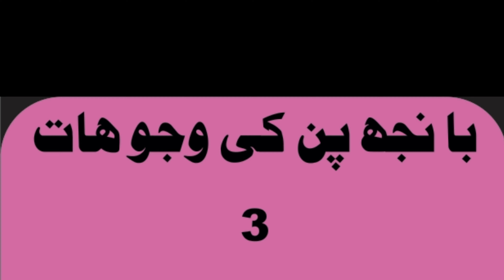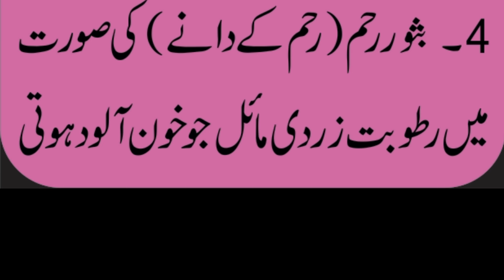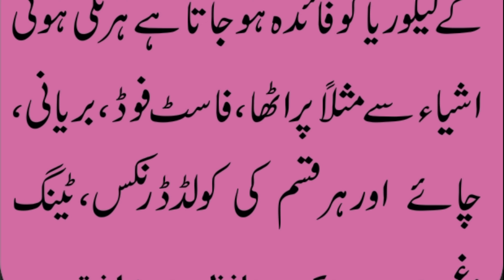banjhpan ki wajuhaat 3 || likoriya HEALTH IN URDU || Al Hafiz Tibbi Channel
Banjhpan & infertility All information in urdu 2021. Banjhpan kya hota hai.
Banjhpan ki Maloomat || infertility All information in urdu. Byouladi IN PAKISTAN.
banjhpan,
banjhpan ka ilaj in hindi,
banjhpan ki nishani,
banjhpan ka ayurvedic ilaj,
infertility,
infertility treatment,
infertility in women,
female infertility,
female infertility treatment in hindi,
banjhpan ki nishaniyan,
infertility treatment for women,
banjhpan kya hota hai,
banjhpan kya hota hai urdu,
banjhpan kya hota hai in hindi,
purush banjhpan kya hota hai,
banjh pan ki alamat in urdu,
banjhpan ka ilaj,
banjh pan ka ilaj in urdu,
banjhpan dur karne ki dawa,
banjhpan dur karne ki dawai,
banjhpan dur karne ki dava ,
banjhpan ko dur karne ki dava,
banjhpan ka desi ilaj,
banjhpan ka gharelu ilaj,,
banjhpan ka ilaj gharelu nuskhe,
banjhpan ka gharelu upchar ,
banjhpan dur karne ka gharelu upchar,
banjhpan ki samasya ,
banjhpan ki kahani,,
banjhpan ki aushadhi,
banjhpan ki ayurvedic dawa,
banjhpan ki wajohat,
banjhpan ki wajohat in hindi ,
banjhpan ki wajohat in urdu,
banjhpan ki wajohat in english,
infertility in hindi,,
infertility in urdu,
infertility in english,
infertility in hindi lecture,
infertility in hindi video,
infertility in male in hindi,
infertility treatment for men,
infertility symptoms in women,
infertility symptoms in men,
infertility massage,
infertility kya hota hai,
infertility ke liye exercise,
infertility and sterility,
sterility,
trying to conceive,